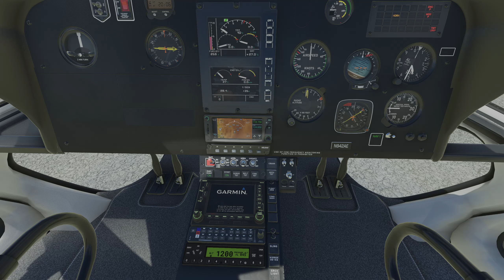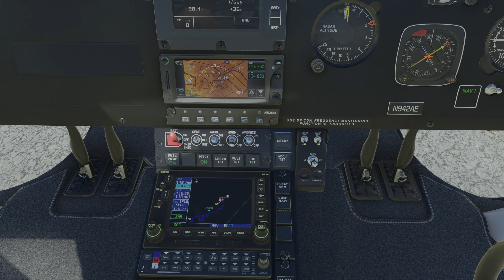HELI CAMPING | MSFS 2020 | H125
Hello aviators! Join me on this nice flight to setup a  mountain camp!

Simulator: Microsoft Flight Simulator 2020 (PC)
Rotorcraft: Airbus H125 (Cowan)
Screen recorder: OBS Studio

PC SPECS
Ryzen 7700x / 32GB / RTX 3060Ti  / SSD

SIM GEAR
TCA Joystick / TCA Throttle / TCA Throttle Add-on / Logitech G Flight Simulator Rudder Pedals

THANK YOU FOR YOUR SUPPORT AND SHARE!